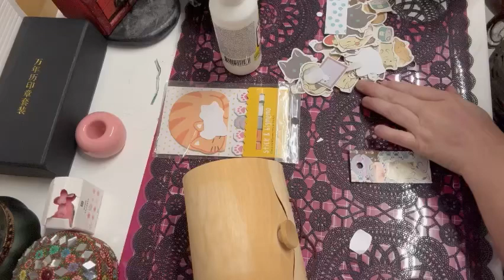Tuto Scrapbooking: mini collage Art Journal : Chats